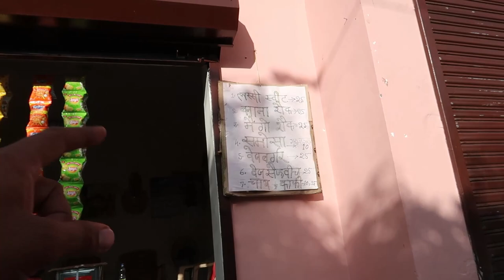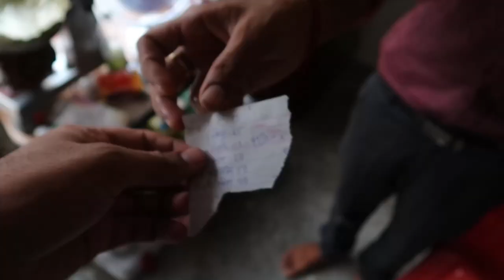A Safari To Kimsar Village || Rajaji National Park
A Safari To Kimsar Village

Gopro Hero 9
Best Mobile
Best Budgeted Mobile

देवभूमि ऋषिकेश में आपका स्वागत है-ऋषियो की तपोस्थली

Link to some of the other videos from Rishikesh

Rishikesh finally brought me here after years of calling. The city is famous for the river Ganga, Rajaji National Park, Yog, holistic healings, Ashrams, and most importantly, the spiritual energy that drives the entire world. So walk with me to the most untravelled spiritual places across Ram Jhula, Laxman Jhula, Ganga Arti at Parmarth Niketan & Triveni Ghat, also explore River Rafting, Bungee Jumping, and other sports adventures.

Below are some of the mentioned tags for this Vlog

Subhash is an Army Marty's son and a National Football Player who stumbled across the life plenty of times and finally found where he belonged, the foothills of the Himalayas.
He wishes to show you the Treks, Hikes, Spiritual places, Food, Weather, and the unfathomable wildlife through his eyes, and each shot is his speaking my heart out.